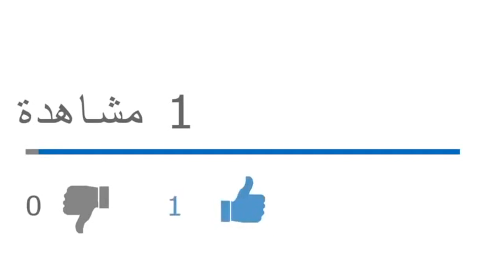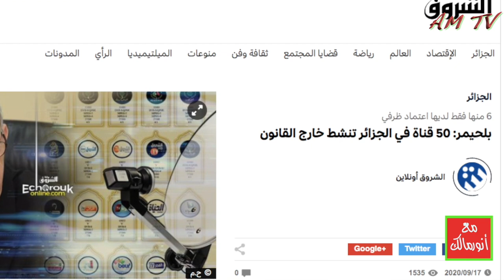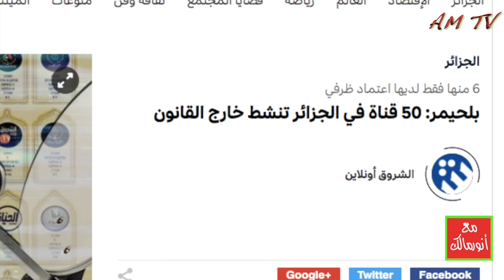لماذا فقدت الجزائر دورها في المغرب العربي والعالم الإسلامي بعدما كان حضورها في كل العالم؟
من يرغب في التواصل معنا:
مواقعنا على شبكات التواصل الاجتماعي:
تويتر: